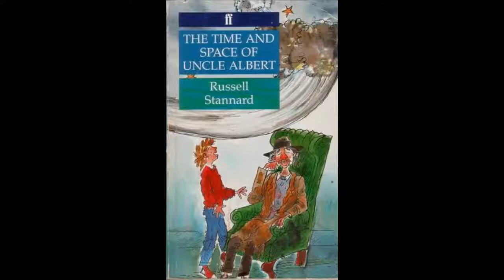The Time and Space of Uncle Albert - Chapter 4 by Russell Stannard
The project is coming along nicely but Gedanken still has many questions for Uncle Albert.

To purchase this book for yourself and read along, visit:

This link is not sponsored and no money is returned to the channel.